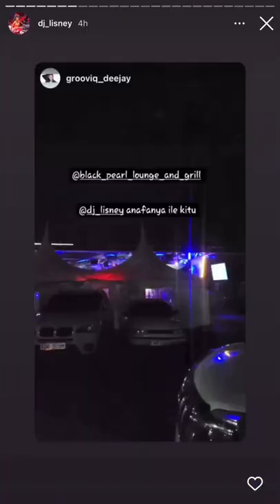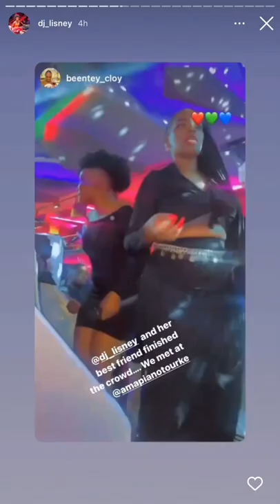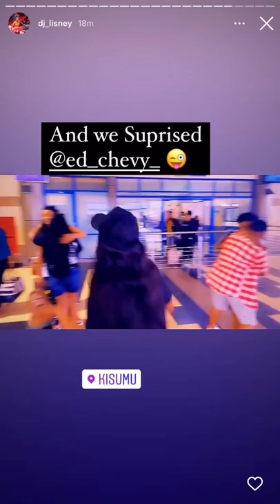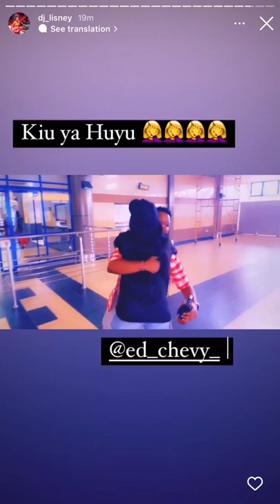Djlisney and her besfriend killed it at blackpearl kisumu🔥😎| Ready for amapianotour in kisumu🔥🍾